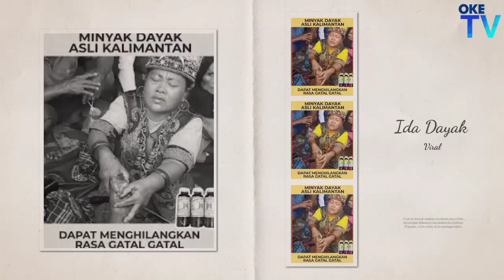MENGEJUTKAN, Ibu Ida Dayak Sampai Menangis Mengetahui Isi Perut Pasien Yang Diobatinya